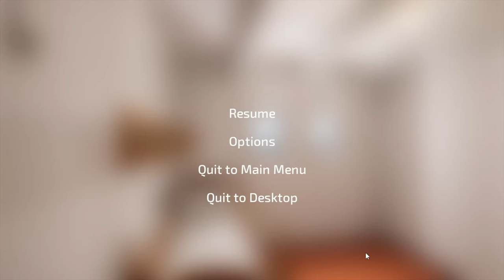Britannic: Patroness of the Mediterranean | Exploring First Class Staircase & Suites | HMHS Version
I knew they had swapped out her fittings when she served as a hospital ship.  But I was still shocked at how barebones and austere this configuration was.  The cots in the luxury suite was a little extreme.

Britannic is a popular casual indie simulation game that has been developed and published under the banner of Vintage Digital Revival LLC. The game Britannic is part of the Four Funnels Entertainment franchise. Britannic was first released on 20th June 2020 and since then all the reviews about the game have been very positive. The game is now available to play in English and supports VR headsets like Valve index, HTC Vive, and Oculus Rift.